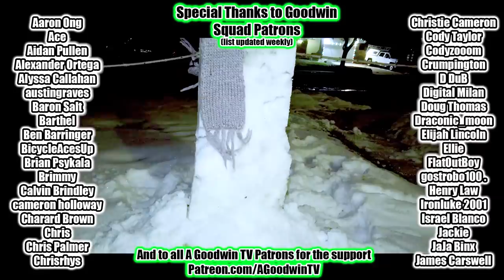THE DRAGON PRINCE 3x9 Reaction and Commentary - Dragon Prince: The Final Battle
The Dragon Prince season 3 finale!

In this video I react to Dragon Prince Season 3 Episode 9: The Final Battle

It's time for the final battle (of season 3 at least). Facing the uncertainty of season 4, The characters rush to wrap up the series in a way that is satisfying but builds intrigue for the future.

Featuring the two most epic warriors of the series so far: Bait and the baker.